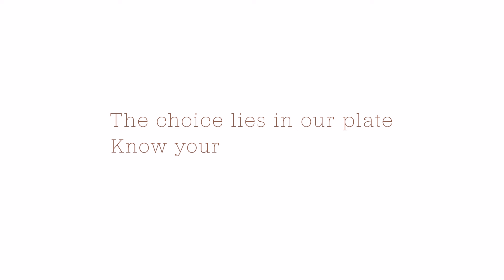Foodprint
4th year project at bezalel academy